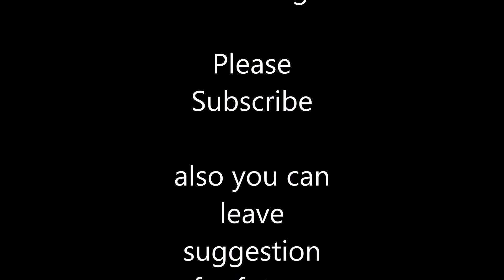RFC: Star Wars Rumors Carrie Fisher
Today we talk about some very interesting rumors regarding Star Wars Episode VIII: The Last Jedi. The ones mentioned here were some of the most talked about and our personal favorites. We dedicate this video to Carrie Fisher who will be not only be an irreplaceable figure in the Star Wars franchise but in our hearts as well.

Song   Little Idea
Song   Sad Day